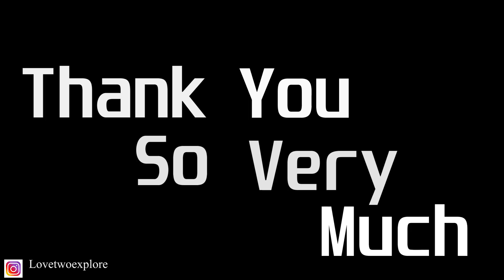Tata Tiago XZ|4 Years & 45000 KM Ownership Experience|Complete Guide To Purchase|Pros & Cons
Hello Brother!!
I am glads to share the experience of an owner who has driving from last 4 years and he has done 45000KM and he is using Tiago XZ.
Thanks for Shailesh Brother for sharing his ownership experience which is good and bad both.
Lets hear him!!!

Grin Health RabbitEars Lumbar Support Memory Foam Cushion for Car Seat/Office Chair -
FOVERA Orthopedic Memory Foam Coccyx Seat Cushion -
Amazon Brand-solimo compact portable Air compressor -
AmazonBasics Jumper Cable 10 Gauge, 12 Feet -
7D mat for TIago -
Truck/Dicky LED for Car -
Phone for slow motion and time lapse - One Plus 7 Pro -
DSLR Camera - Sony A5100 mirrorless -